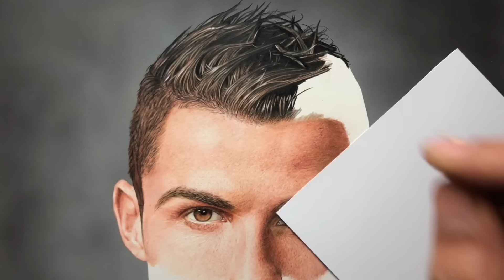Drawing Cristiano Ronaldo - Timelapse | Artology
Coloured Pencil drawing of Cristiano Ronaldo. Materials listed below 👇
20 hours in total to complete

Music from Epidemic sounds:
1. Beach Memories (Sum Wave)

Materials:
Strathmore 300 series Bristol smooth paper
Iwata Eclipse Airbrush
Createx Wicked Colors paint
Frisket Film (Masking)
Xacto knife